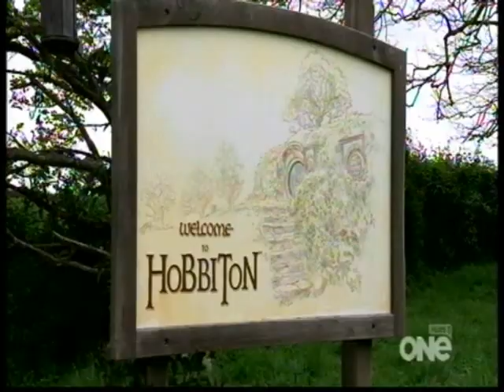Irish Rovers Lead Singer George Millar Visits Hobbiton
Lead singer of the Irish Rovers visits Hobbiton in Matamata

Date: 25-09-14